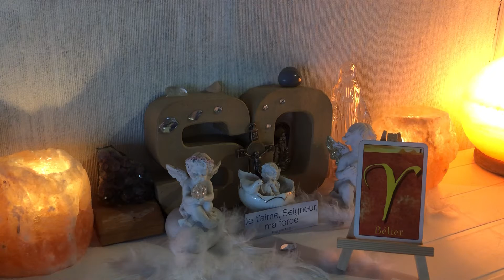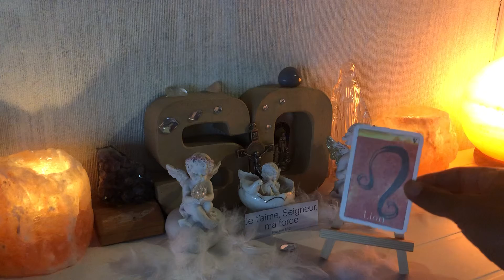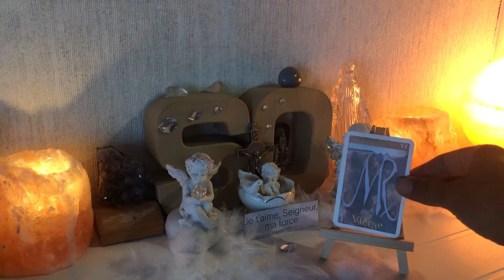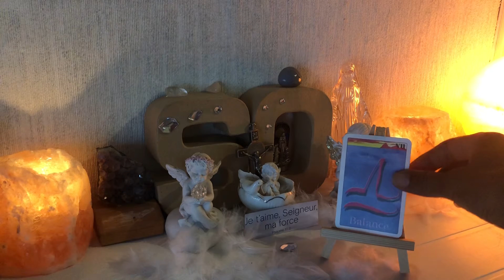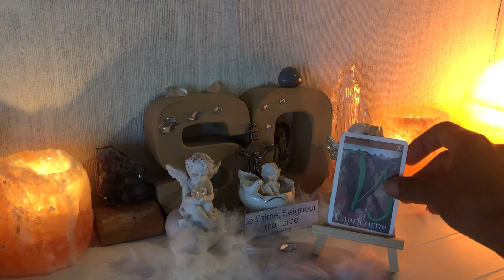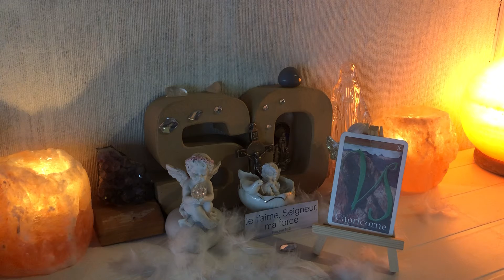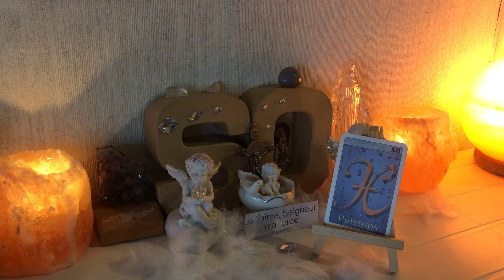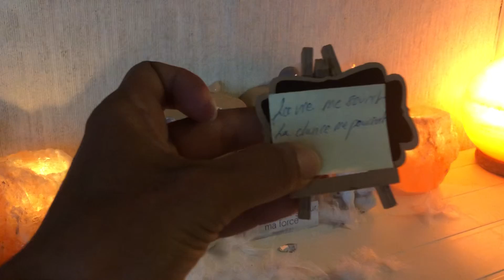💜TIRAGE DU JOUR💜ÉNERGIES GÉNÉRALES EN CE LUNDI 14 JUIN 2021🔮GUIDANCE SIGNE PAR SIGNE🔮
🙏💝Connaître les énergies en ce début de semaine juste après cette éclipse solaire et cette nouvelle lune 🌕en ce 165 ème jour de l'année, pour cette journée du lundi 14 Juin 2021. Jour de la Saint Elisée et Saint Rufin 💝🙏

 💝Ensemble, nous allons découvrir cela💝🙏 Très bon et Joyeux Anniversaire à  toutes les personnes nées le 14 Juin, ainsi qu'une excellente Fête à tous les Elisée et à tous les Rufin🙏💝Ensemble, nous allons découvrir les messages en cette radieuse journée et les énergies pour ce lundi 14 Juin 2021💝🙏

Tirage Astrologique Signe par Signe du Zodiaque  :
GUIDANCE DU SIGNE DU ♈AU SIGNE DU ♓️

♈️ Bélier ♈️ : ⏰ ‘TIMINGS’ de la vidéo 💫02:48

♉️ Taureau ♉️: ⏰ ‘TIMINGS’ de la vidéo
 💫03:38

♊️ Gémeaux ♊️ : ⏰ ‘TIMINGS’ de la vidéo 💫04:24

♋️ Cancer ♋️ : ⏰ ‘TIMINGS’ de la vidéo
💫05:08

♌️ Lion ♌️ :⏰ ‘TIMINGS’ de la vidéo
💫05:50

♍️ Vierge ♍️  :⏰ ‘TIMINGS’ de la vidéo
💫06:22

♎️ Balance ♎️ :⏰ ‘TIMINGS’ de la vidéo
 💫 07:00

♏️ Scorpion ♏️ :⏰ ‘TIMINGS’ de la vidéo
💫07:40

♐️ Sagittaire ♐️ :⏰ ‘TIMINGS’ de la vidéo
 💫 08:18

♑️ Capricorne ♑️:⏰ ‘TIMINGS’ de la vidéo 💫 08:52

♒️ Verseau ♒️ :⏰ ‘TIMINGS’ de la vidéo
💫 09:42

♓️ Poissons ♓️  :⏰ ‘TIMINGS’ de la vidéo 💫 10:30

Vous avez besoin d’une Guidance en consultation privée, c’est ici:
*Délai d'attente de 7 jours pour les consultations, merci ou sinon:
🎥 Vous préférez un tirage vidéo via WatsApp, Skype ou Messenger :
Les vidéos de cette chaîne présentent diverses méthodes et sujets🙏💝🙏 et sont toutes destinées à aider le plus grand nombre de personne à développer sa propre intuition et à éveiller son potentiel divin.  👏N'hésitez pas à aller faire un tour des les Playlists et à visionner plusieurs vidéos car elles peuvent être complémentaires👍😉